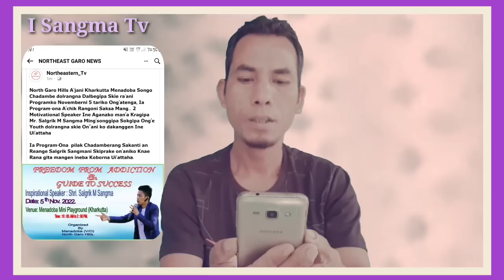Mr.Salgrik Sangma Aro Mr. Laja Marak ko Mr. Teapot Chonikaha/I Sangma Tv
Mr. Teapot Mr. Salgrik M Sangma Aro Laja S Marakko Chonika 😮

Matrict Fail Rarasa Mr. Salgrik M Sangmani Videoko Niaiamasai?